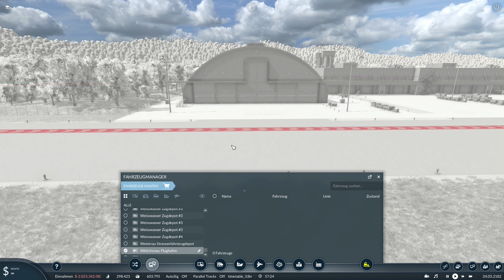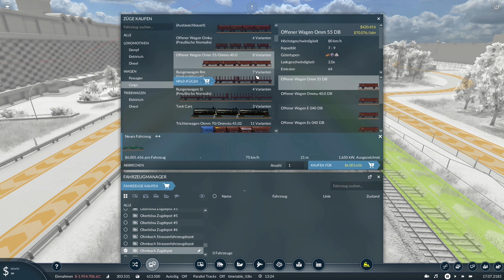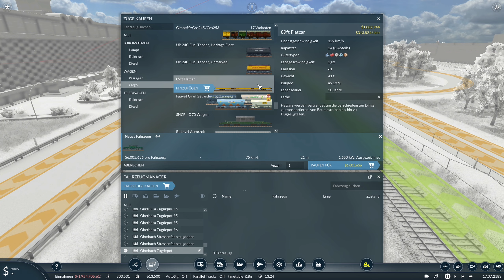Transport Fever 2 S6/#75: Die riesige Antonow und Krokodile [Lets Play][German][Deutsch]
► Map-Seed: "8qERhO3"
Gemässigt/sehr gross/1:2/Städte hoch/Industrie niedrig/Jahr 1960